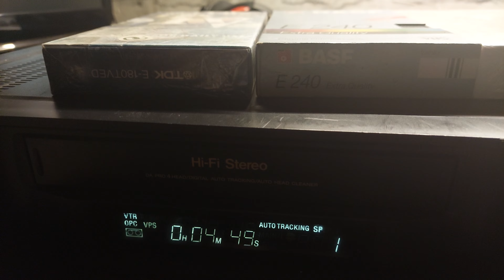Sony SLV-E800 + Mr.Oizo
kaseta z teledyskami z niemieckiej vivy 2000 rok, magnetowid Sony z 1995, i Flat Beat